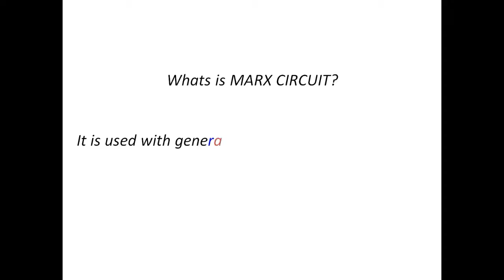MARX CIRCUIT ? Electrical interview question # 19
Electrical Engineering Interview Question # 19 ( E.E.I.Q # 19 )
Electrical Interview Qustion by ZKJ Series We will give you more than 1000 Short questions that will not only increse your's Knowldge but also Enhance your's Techincall skills too.

Electrical Engineering Questions for Interview of  ( fresh & Experienced ) Engineers . These questions might be asked during Interview.
Industries hires the Engineers & Superisor for the future of the Industry So every Industry wants to hire compitative engineers
Here we have some question about ELectrical Engineering that show your technical skills to others person

 like any job in Any technology, contains a lot of technical questions. Your safest side to succeed at an electrical engineering interview is to Enhance  on your technical knowledge and review any of the latest updates in the field. You are going to be tested on what you can do, because your job is too important to be given to someone without the right technical knowledge.

Our Question can be related to following fields

1.Electromagnetism :

                Electricity
 Magnetism
2.Electromagnetic spectrum

 Optical spectrum

3.Electrostatics
Electric charge
Coulomb's law
Electric field
Gauss's law
Electric potential
4.Magnetostatics
Electric current
Ampère's law
Magnetic field
Magnetic moment
5.Electrodynamics
Lorentz force law
Electromotive force
Electromagnetic induction
Faraday-Lenz law
Displacement current
Maxwell's equations
Electromagnetic field
Electromagnetic radiation
6.Electrical circuits
Electrical resistance
Capacitance
Inductance
Impedance
Resonant cavity
Waveguide
7.Physical laws
Physical laws
Ampère's law
Coulomb's law
Faraday's law of induction/Faraday-Lenz law
Gauss's law
Kirchhoff's circuit laws
Current law
Voltage law
Maxwell's equations
Gauss's law
Faraday's law of induction
Ampère's law
Ohm's law
8.Control engineering
Control Theory
Adaptive control
Control theory
Digital control
Nonlinear control
Optimal control
Intelligent control
Neural networks
Fuzzy control
Model predictive control
9.System Properties:
Exponential stability
Marginal stability
BIBO stability
Lyapunov stability (i.e., asymptotic stability)
Input-to-state (ISS) stability
Controllability
Observability
Negative feedback
Positive feedback
10.System Modeling and Analysis:
System identification
State observer
First principles modeling
Least squares
Kalman filter
Root locus
Extended Kalman filter
Signal-flow graph
11.Controllers:
Closed-loop controller
PID controller
Programmable logic controller
Embedded controller
Field oriented controller
Direct torque controller
Digital signal controller
Pulse-width modulation controller
12.Control Applications:
Industrial Control Systems
Process Control
Distributed Control System
Mechatronics
Motion control
Supervisory control (SCADA)
13.Circuit laws
Kirchhoff's circuit laws
Current law
Voltage law
Y-delta transform
Ohm's law
14.Electrical element/Discretes
Passive elements:
Capacitor
Inductor
Resistor
Hall effect sensor
15.Semiconductors:
Diode
Zener diode
Light-emitting diode
PIN diode
Schottky diode
Avalanche diode
Laser diode
DIAC
Thyristor
Transistor
Bipolar transistor (BJT)
Field effect transistor (FET)
Darlington transistor
IGBT
TRIAC
Mosfet

16.Power engineering :
Generation
Electrical generator
Renewable electricity
Hydropower
Transmission
Electricity pylon
Transformer
Transmission line
Distribution
Processes:
Alternating current
Direct current
Single-phase electric power
Two-phase electric power
Three-phase power